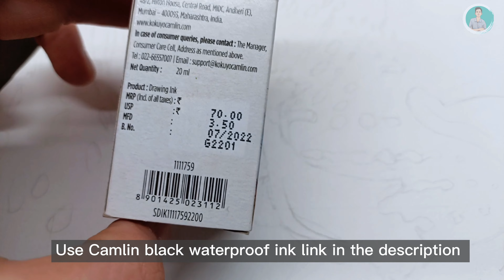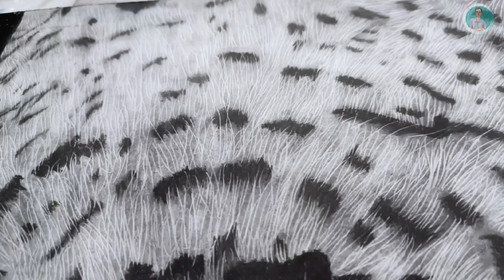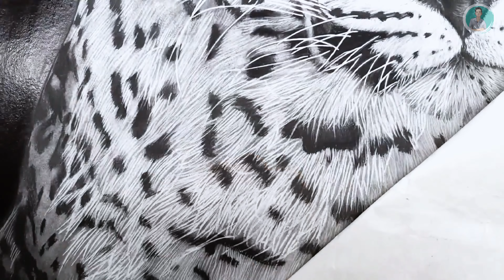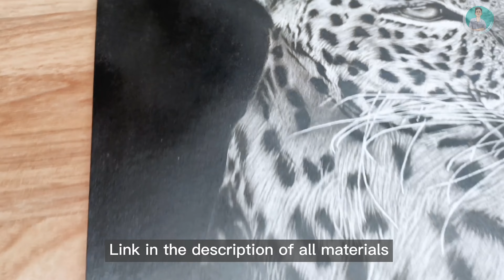How to draw cheetah portrait 🐯 learn step by step process in detail ✍🏻 Easy way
For latest tips and tricks

Draw a cheetah 🐯
On 15" x 21" inches paper
 with charcoal in 31:20 hour's ⏰  ✍🏻

Materials in this work 👇🏻

Brustro Artist Drawing Paper roll 160 GSM. Size 75 cm(30") x10 mtr

Conte A Paris Artists Pencils Pierre Noire 3B (Black,Pack of 2)

Tombow MONO Zero Square Shaped Eraser with Fine Flat Tip Shade and Extra Refill Pack (White)

Camlin black ink is currently unavailable online soo you can buy

Indenting tools
KABEER ART 5 Pcs Double Ended Stainless Steel Ball Stylus Wooden Tool Set for Clay, Pottery, Ceramic

Lakeer 6 PCS Blending Stumps and Tortillions Paper Art Blenders for Student Artist Charcoal Sketch Drawing Tools

Kamz Beauty 4pcs/Set Professional Eye Brushes Set  Pencil Brushes Makeup Tools

Worison Electric Battery Operated Automatic Pencil Eraser with 22 Eraser Refills

Staedtler 510 20BK Double Hole Metal Sharpener for Pencil and Colored Pencil (1-Each)